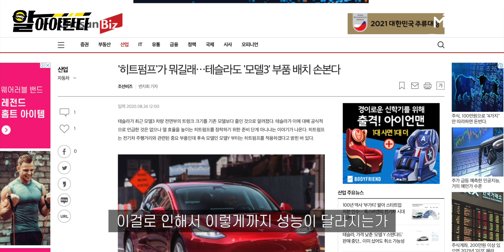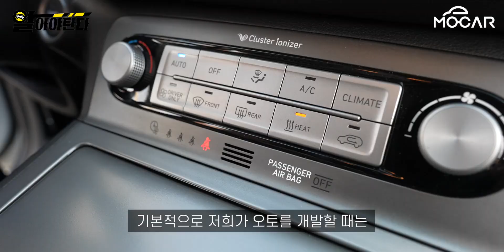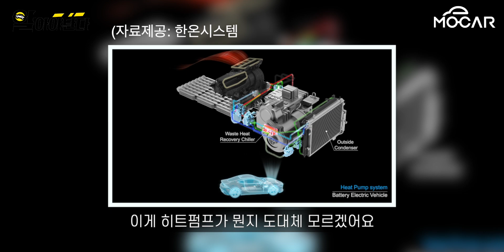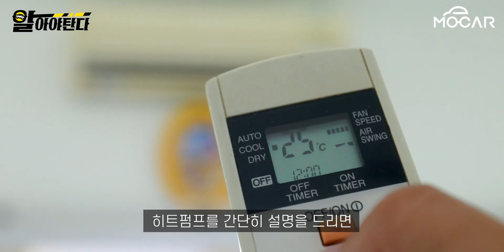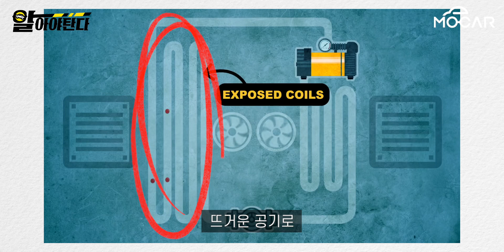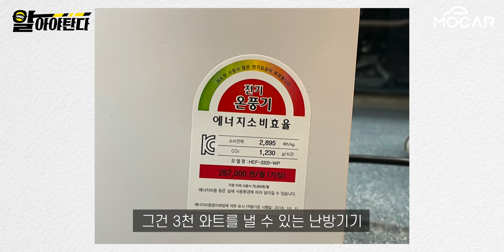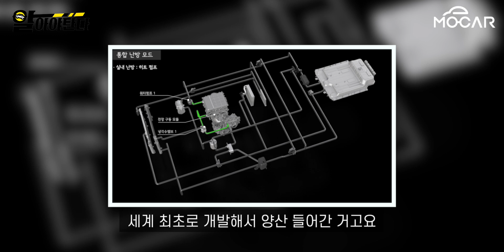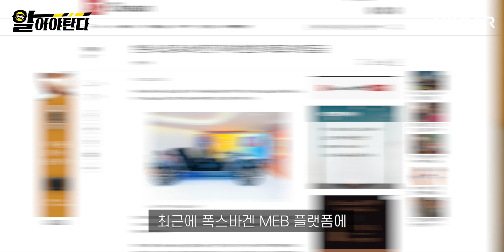아이오닉5엔 있고 내 테슬라엔 없는 것! 히트펌프를 알아보자!...주행거리, 배터리에 필수인 이유! (feat.한온시스템)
아이오닉5엔 있고 내 테슬라엔 없는 것! 히트펌프를 알아보자!...주행거리, 배터리에 필수인 이유!